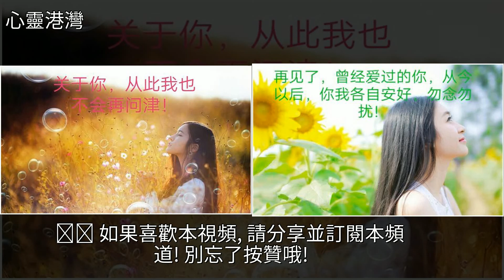再見了，曾經愛過的你！從今以後，你我各自安好，勿念勿擾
再見了，曾經愛過的你！從今以後，你我各自安好，勿念勿擾雞湯,美文再見了，曾經愛過的你！從今以後，你我各自安好，勿念勿擾雞湯 美文